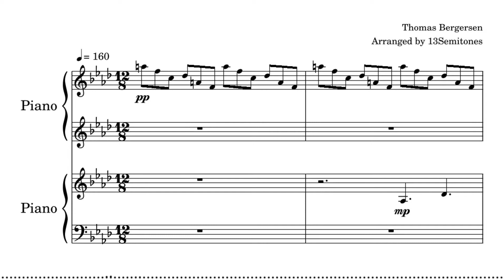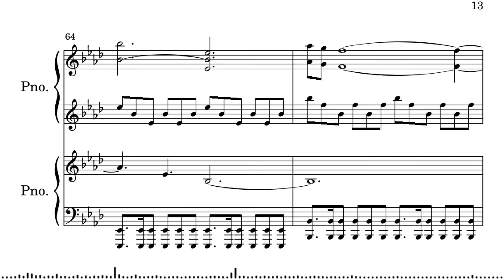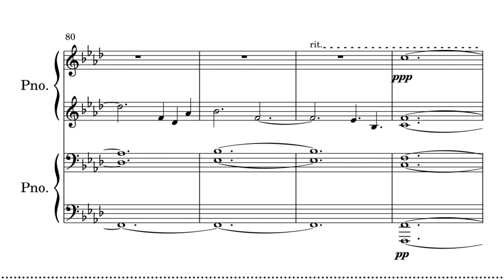Thomas Bergersen - Rocket To The Moon (piano 4 hands/duet) [free sheet music]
includes the score used in this video (2 parts) and split scores for each part